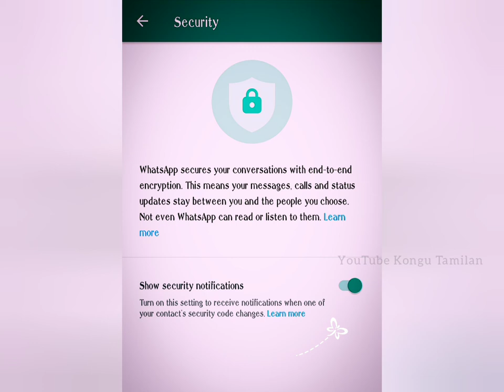How to enable Show Security Notification in Whatsapp | Explained in Tamil